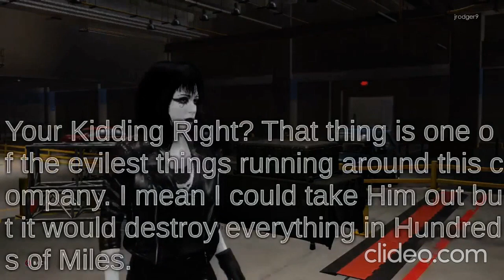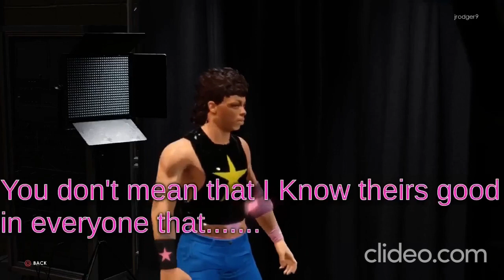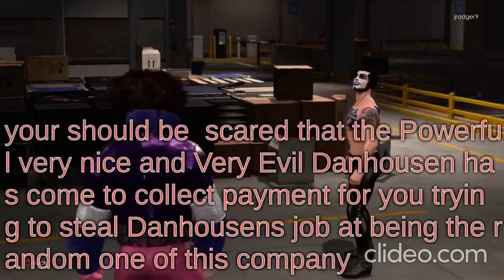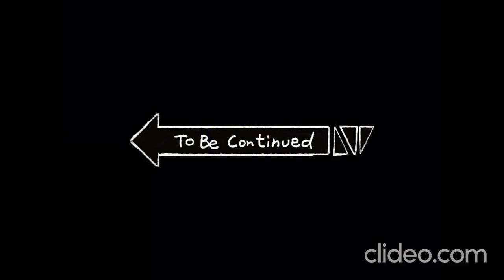GEW Final Stop: Preview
In this Preview of the GEW Final Stop show
1, an Unwelcome Guest returns to GEW
2, We hear from Steven Universe after what happend in the GEW 910+ Show [warning there is a part of this segment that is very very disturbing, heck talking out of character even I'm disturbed and I'm the one who made it]
3, Someone meets the "Dark Force "
4, SCC has an announcement to make

Catch the Final Stop show to the IDG coming soon